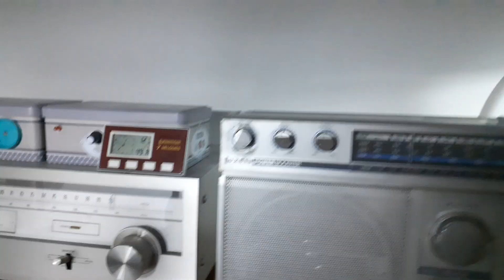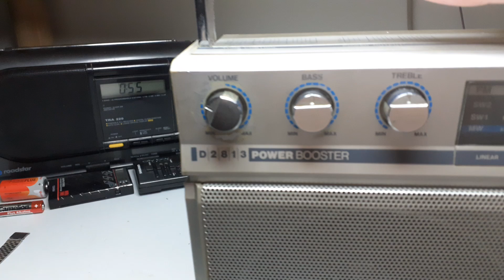Philips D2813; test after IF / coperture and tracking adjustment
Test after alignment of IF 10.7MHz and coperture tracking alignment. A deaf radio in FM, i have replace all 1502 series transistor on the front-end with the BF180. After many time alignment, now the selectivity are decent, but not perfect for me. The instruments i have used for the alignment, is a basic Leader LSG-16 standard generator with National VP-9631A AC volmeter.